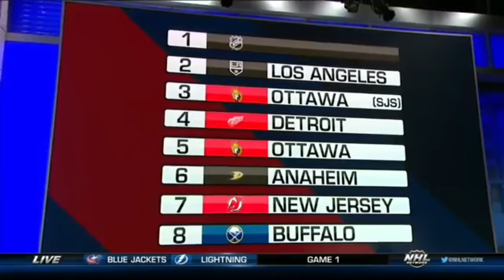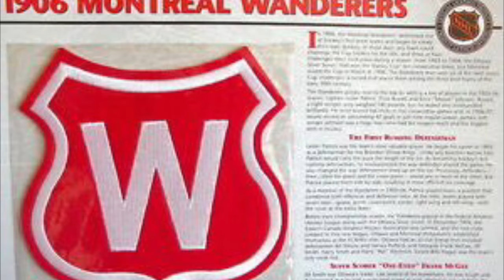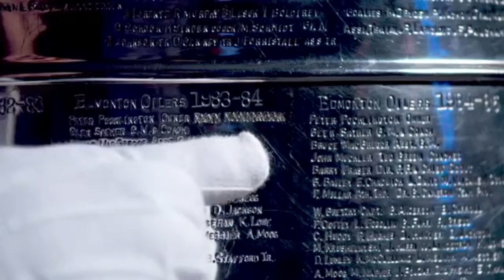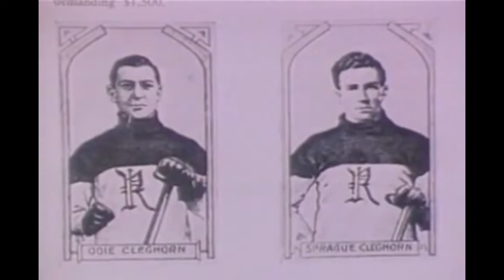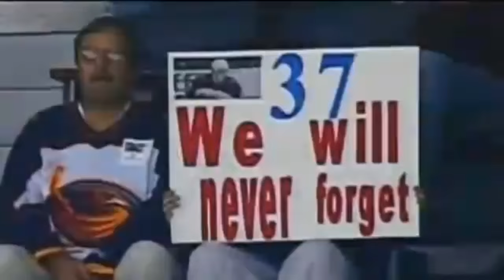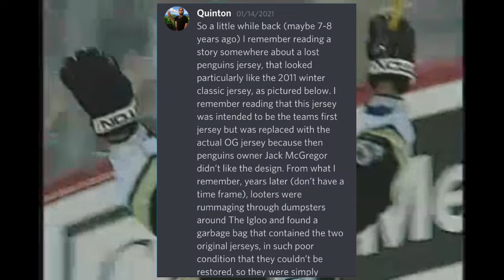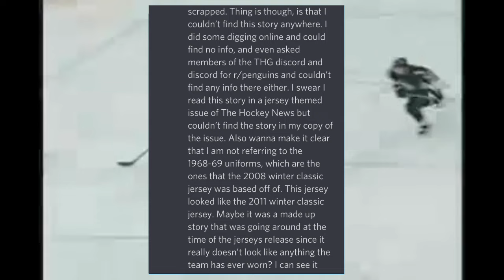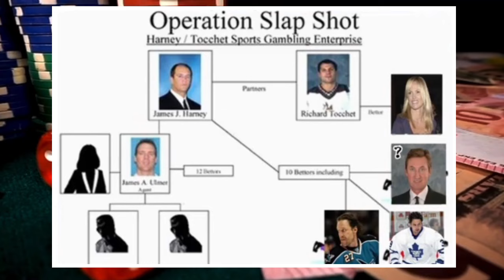The NHL Iceberg EXPLAINED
In todays video we'll be explaining the NHL Iceberg

Title: Lurking

Artist: Silent Partner

Genre: Cinematic

Mood: Dark

• Track Info:
Title: Pooka

Genre: Cinematic

Mood: Dramatic

Artist: Huma-Huma

Genre: Classical

Mood: Dark

Title: North

Artist: Silent Partner

Genre: Cinematic

Mood: Dramatic

Artist: Jingle Punks

Genre: Pop

Mood: Happy

0:00 Intro
1:25 Layer 1
5:24 Layer 2
10:19 Layer 3
16:10 Layer 4
21:51 Layer 5
26:25 Layer 6
32:08 Layer 7
37:02 Outro